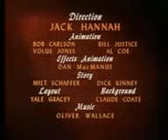Donald Duck Up A Tree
Cartoon
komnos jiverchor
tokata